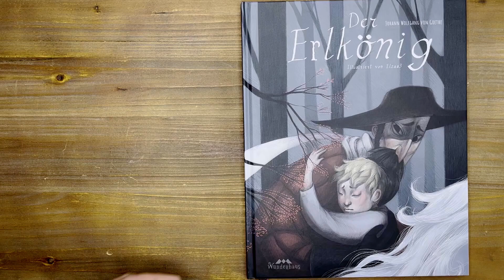Der Erlkönig - J. W. v. Goethe - Blick ins Buch